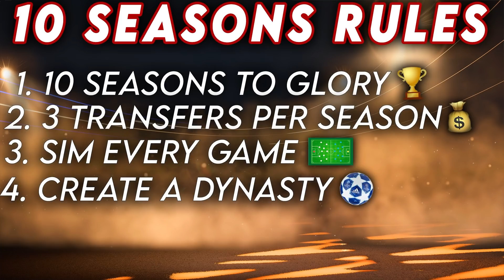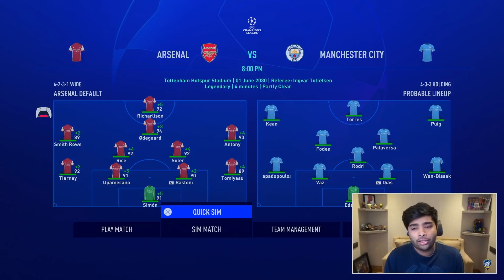I *TAKEOVER* ARSENAL For 10 SEASONS and CREATED a DYNASTY!!! (NEW SERIES🤩) - FIFA 22 Career Mode